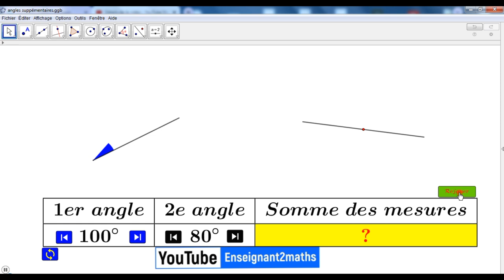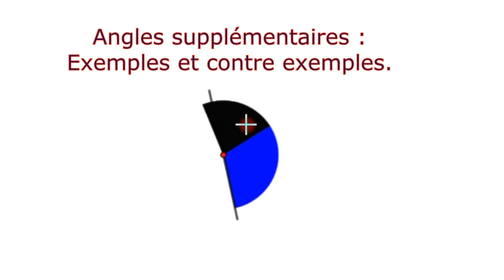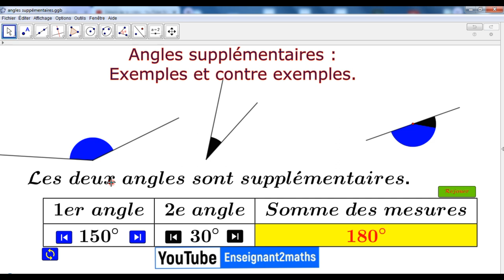Angles supplémentaires : Applet interactive